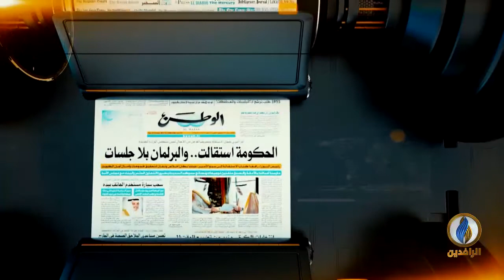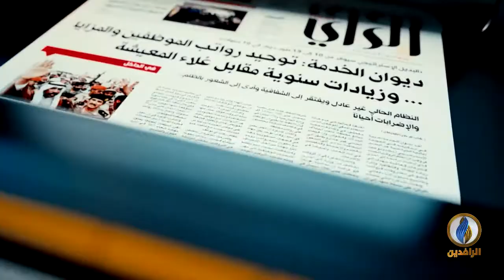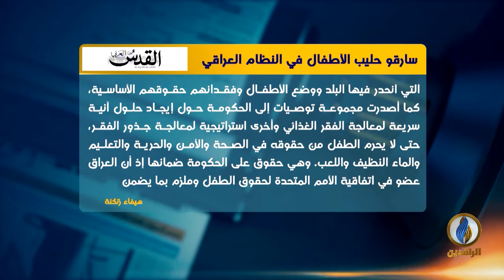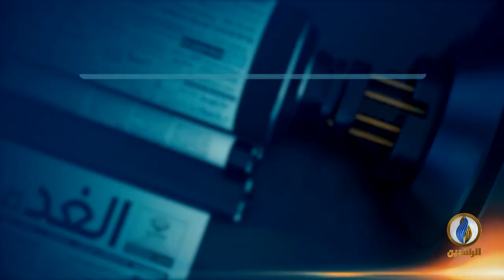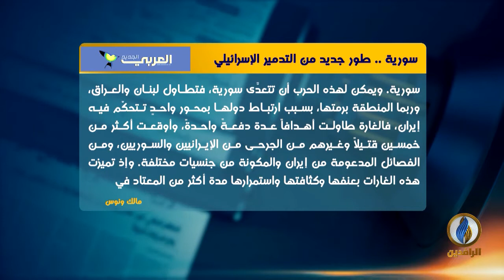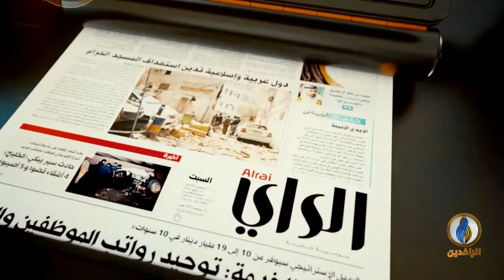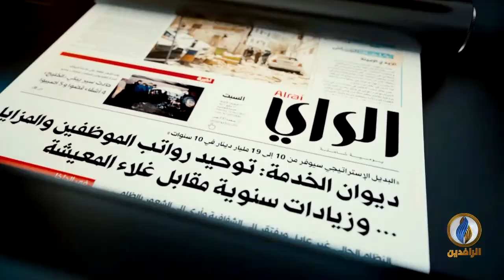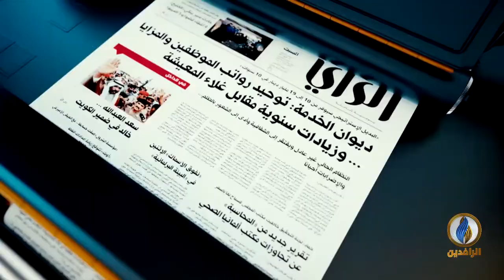صدى_الأقلام | 20 - 1- 2021